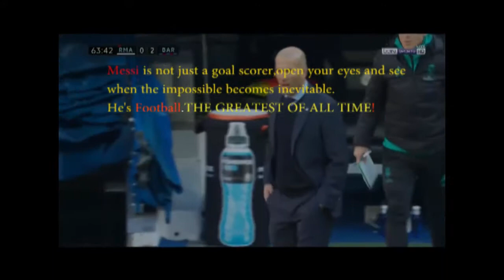Messi, the living GREATEST OF ALL TIME!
If you know football see the whole game: every touch, pass, magic...not just the goals scored. Let's value, respect, salute ...before he retired